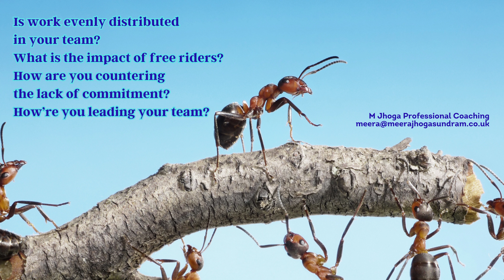Career Transition Coaching (182) - What's the impact of free riders?